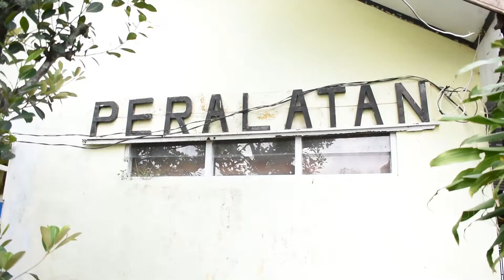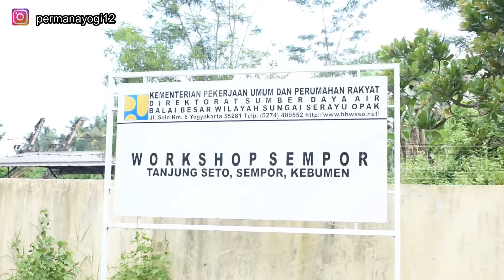INI LHO KENDARAAN-KENDARAAN YANG DIGUNAKAN SAAT PEMBANGUNAN WADUK SEMPOR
Pasti banyak yang belum tahu? kalau kendaraan-kendaraan yang digunakan saat pembangunan WADUK SEMPOR itu masih ada. Namun, sudah menjadi rongsokan, banyak yang tinggal casingnya saja, akibat mesin-mesinnya diambil oleh oknum masa itu. Mau tau seperti apa bentuk dan kondisinya sekarang dari kendaraan-kendaraan yang digunakan saat pembangunan waduk sempor?  Cekidot!!